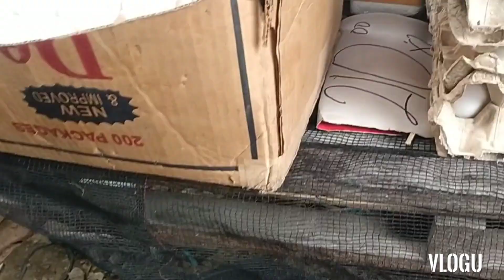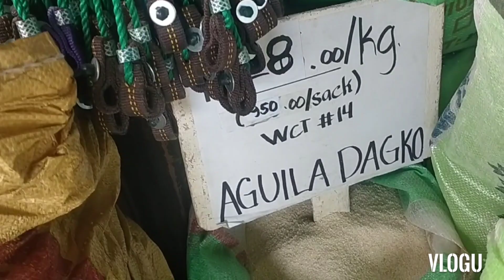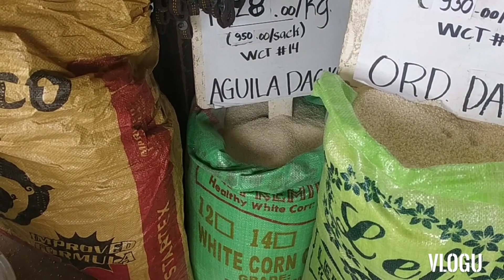MARKET DAY WITH TITO II BUHAY PROBINSYA